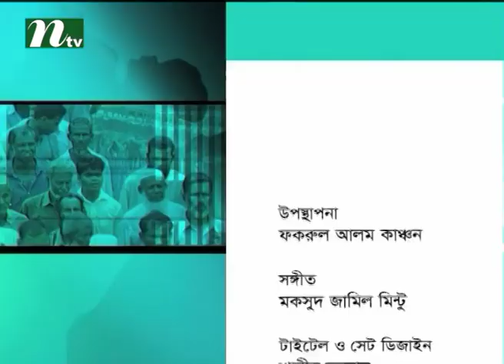Ei Somoy (এই সময়) | Episode 2198 | Talk Show | News & Current Affairs